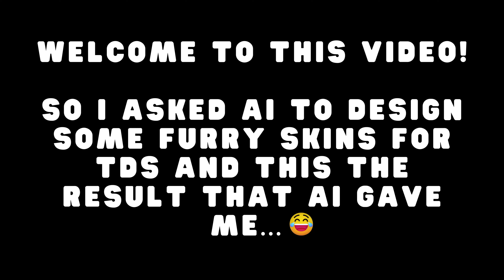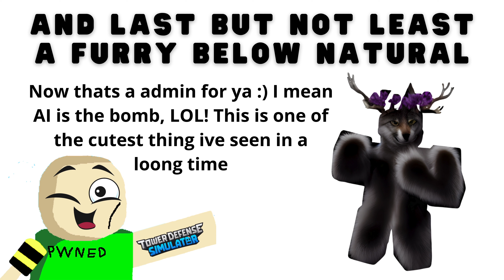LOL! Furry skins in TDS - Tower Defense Simulator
Hello in this video i made a AI design furry skins for TDS Tower Defense Simulator. Lets check how the Artifical Intelligence wanted these TDS skins to look like. LOL! @belownatural5726

Hey, thanks for finding Pappa Plays, the Youtube channel where I play Roblox games and share my tips, tricks and fun moments with you. Right now, I'm obsessed with Tower Defense Simulator (TDS), but I'm always looking for new games to explore and enjoy.

I'm probably one of the oldest gaming YouTubers out there, but age is just a number when it comes to having fun. On my channel, you'll find videos where I show you different strategies, challenges and skins in TDS and other games. I have over 1k subscribers and I'm aiming for more than that ofc. If you want to join me and play with me, you can use my free TDS server or follow me on Roblox or Discord. I love hearing from you and getting your feedback and suggestions on what videos to make next.

On my channel, I welcome EVERYONE and I encourage kindness and positivity. I also have a group and a discord where we can chat and have fun. If you don't respect these rules, you're not welcome here :)

I'm always open to collaborate with other Roblox players and creators, so if you want to make a video with me, just send me a message or leave a comment below.

I hope this gives you a good idea of what my channel is about :)

If you're one of the cool people who reads descriptions, thanks for being here! Please leave a comment in the comment section and ill be super happy and try to answer as fast as i can :)